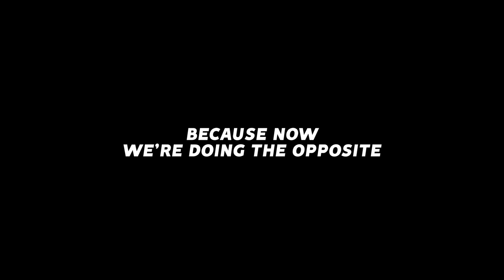Rocket League, but the cars have FORCE FIELDS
Check out @Guhberry @JG7tv @JamaicanCoconutRL

Camera Settings:
FOV: 110
Distance: 270
Height: 110
Angle: -4
Stiffness: 1